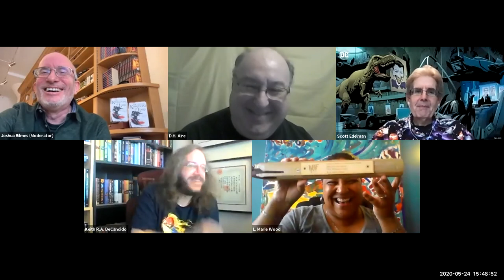There is No Finish Line Momentum for Writers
From Balticon 54 (Sunday 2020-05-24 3pm) There is No Finish Line Momentum for Writers

Experienced writers who have been on the roller coaster for a while know the big secret: you never really “make it.” Just because you’ve sold one book doesn’t mean you’ll sell the next one, and just because you didn’t sell the last one doesn’t mean the next one won’t hit big. Our panel offers tips and strategies for maintaining the will to keep creating.

Panelists:
Joshua Bilmes (Moderator),
D.H. Aire,
Keith R.A. DeCandido,
Scott Edelman,
L. Marie Wood